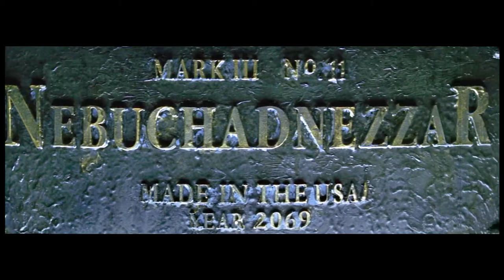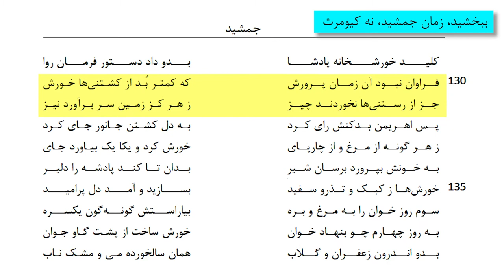MehrTv Ali Farhang Mehr شروع ماتریکس چیست؟ نقد و بررسی نمادگرایانه فیلم ماتریکس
MehrTv Ali Farhang Mehr شروع ماتریکس چیست؟ نقد و بررسی نمادگرایانه فیلم ماتریکس  ماتریکس از کجا شروع شد؟  گیاهخواری در فیلم ماتریکس بخش اول - ریشه و منشا ماتریکس چیست؟ راز اصلی فیلم ماتریکس - شروع ماتریکس از کجا بود؟

00:00 مقدمه
01:03 رمز کلیشه سفینه مورفیوس
01:50 نبوکدنصر و دانیال نبی
03:26 گیاهخواری در کتاب مقدس
04:13 گیاهخواری در شاهنامه فردوسی
04:37 گیاهخواری اوانسیان
05:01 رمز مورفیوس درباره گیاهخواری
06:05 گوشتخواری vs گیاهخواری
08:01 مکالمه رمزی درباره گیاهخواری
10:14 رمز سایفر سبک زندگی گیاهی
10:56 زندگی صنعتی و گیاهخواری
12:21 اثبات ویدیو و رمز نهایی فیلم
14:03 ساختار ماتریکس
14:25 خدای کوانتومی در فیلم ماتریکس

MehrTV
Ali Farhang Mehr
Mysteries
علی فرهنگ مهر
میستریز